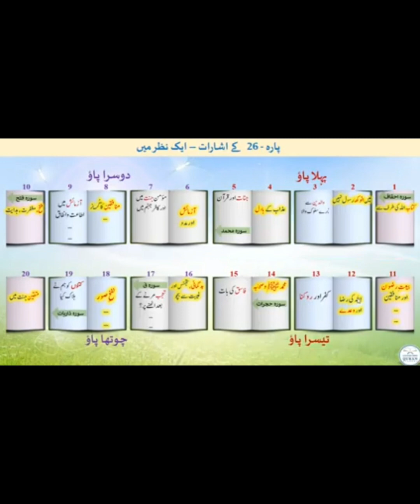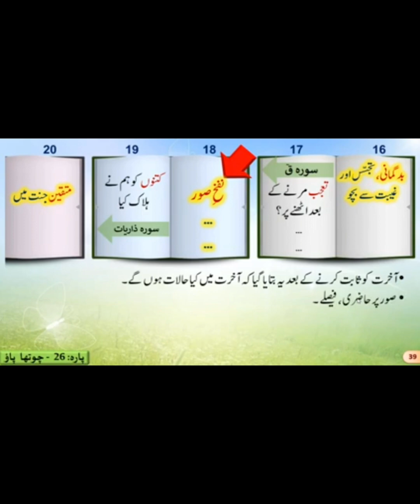para 26 k isharat